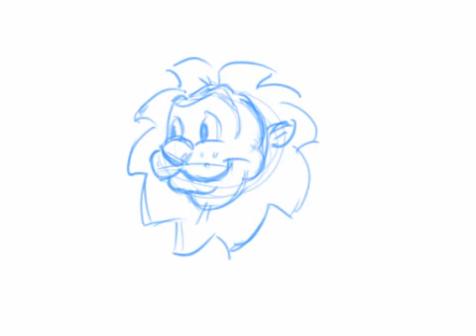Leao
Pencil test